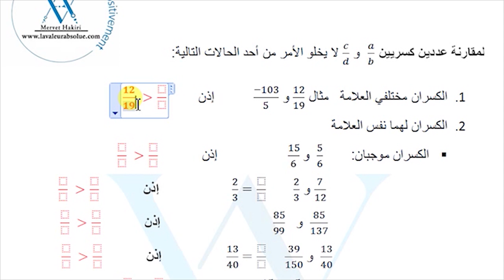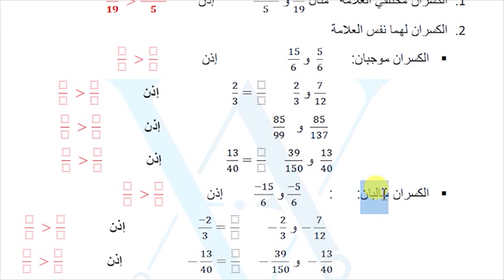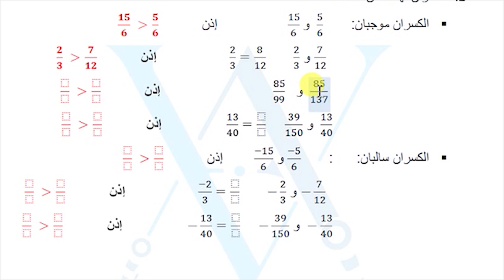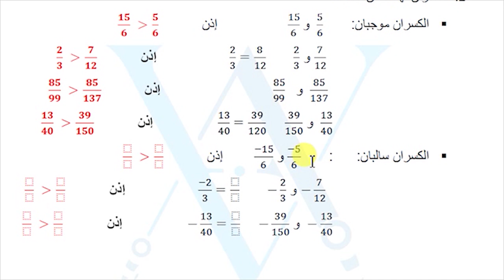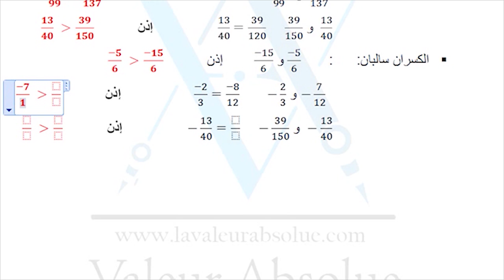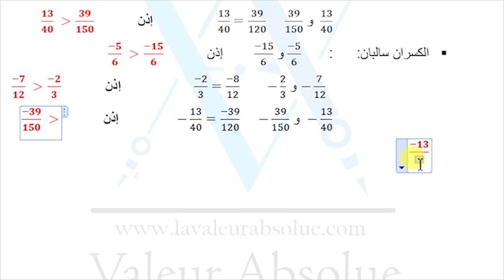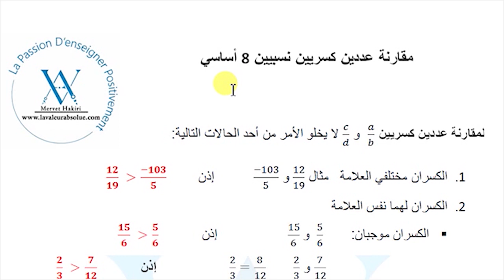مقارنة عددين كسريين نسبيين - 8 أساسي